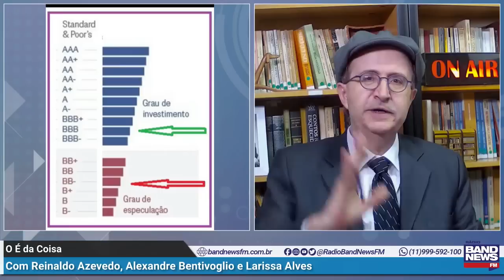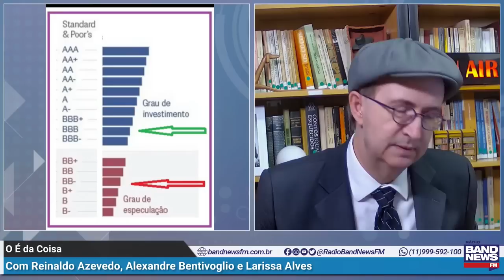Reinaldo: Até agência de risco diz que país precisa crescer. Com os juros do BC?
O âncora do “O É da Coisa” na BandNews FM, Reinaldo Azevedo, explica que até agência de risco avalia que o Brasil precisa de estabilidade fiscal para diminuir dívida, mas questiona manutenção do patamar da taxa de juros pelo Banco Central.